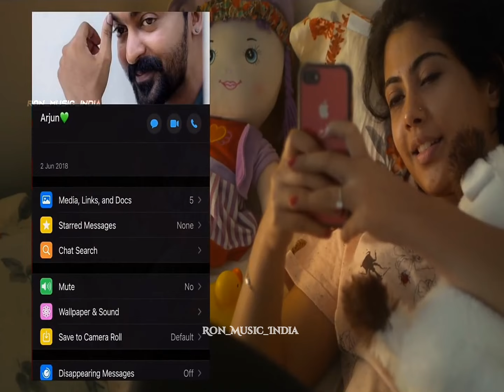❤️𝐓𝐫𝐮𝐞 𝐥𝐨𝐯𝐞 𝐰𝐡𝐚𝐭𝐬𝐚𝐩𝐩 𝐬𝐭𝐚𝐭𝐮𝐬 𝐭𝐚𝐦𝐢𝐥 💕 𝐋𝐨𝐯𝐞 𝐅𝐞𝐞𝐥𝐢𝐧𝐠 𝐬𝐭𝐚𝐭𝐮𝐬 💔 𝐋𝐨𝐯𝐞 𝐅𝐞𝐞𝐥𝐢𝐧𝐠 𝐒𝐨𝐧𝐠 💔 𝐅𝐞𝐞𝐥𝐢𝐧𝐠 𝐃𝐢𝐚𝐥𝐨𝐠𝐮𝐞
Status videos
Status tamil
Cut songs
WhatsApp status
Melody songs tamil WhatsApp status
Feeling status
Cut songs
Love songs
Status songs
mahasakthi_Love_2
Songs tamil
90s tamil songs hits WhatsApp status
song, biryani lovers mahathakkisong music south,tamil song,lokesh kanagaraj
love faliure status tamil, love faliure whatsapp status, love faliure

short lovesongs

⏭ SUPPORT ME⏮

Status:⏭ new WhatsApp status videos